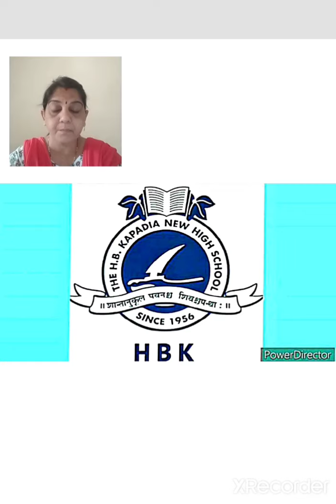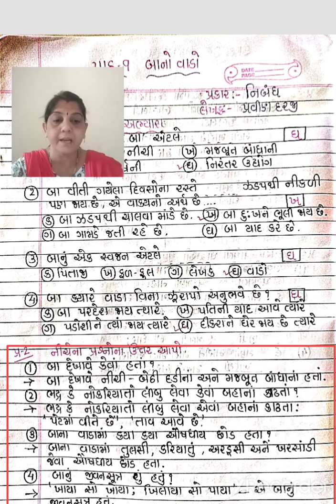ધોરણ-7 💠 ગુજરાતી 💠 પાઠ-9 💠બાનો વાડો💠 અભ્યાસ 💠 (part-7)78